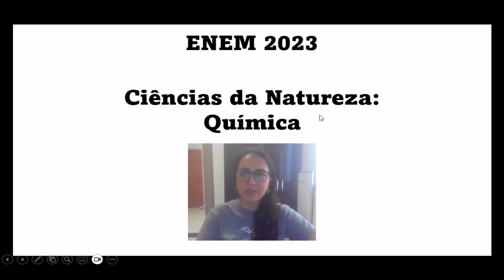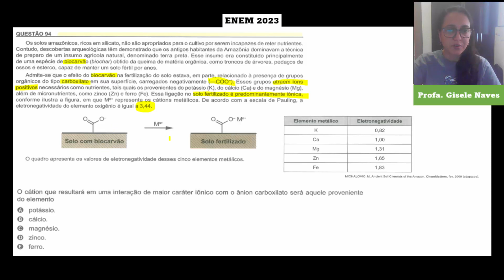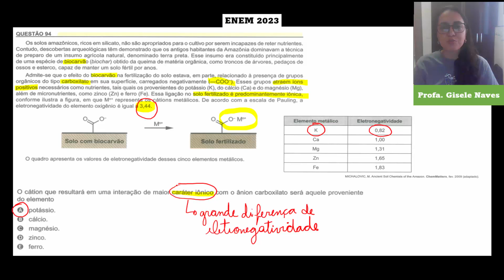94 ENEM 2023 - Os solos amazônicos, ricos em silicato, não são apropriados para o cultivo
Resolução da questão 94 da prova do segundo dia do ENEM 2023

Os solos amazônicos, ricos em silicato, não são apropriados para o cultivo por serem incapazes de reter nutrientes. Contudo, descobertas arqueológicas têm demonstrado que os antigos habitantes da Amazônia dominavam a técnica de preparo de um insumo agrícola natural, denominado terra preta. Esse insumo era constituído principalmente de uma espécie de biocarvão (biochar) obtido da queima de matéria orgânica, como troncos de árvores, pedaços de ossos e esterco, capaz de manter um solo fértil por anos.
Admite-se que o efeito do biocarvão na fertilização do solo estava, em parte, relacionado à presença de grupos orgânicos do tipo carboxilato em sua superfície, carregados negativamente (—COO–). Esses grupos atraem íons positivos necessários como nutrientes, tais quais os provenientes do potássio (K), do cálcio (Ca) e do magnésio (Mg), além de micronutrientes, como zinco (Zn) e ferro (Fe). Essa ligação no solo fertilizado é predominantemente iônica, conforme ilustra a figura, em que Mn+ representa os cátions metálicos. De acordo com a escala de Pauling, a eletronegatividade do elemento oxigênio é igual a 3,44.
O quadro apresenta os valores de eletronegatividade desses cinco elementos metálicos.

MICHALOVIC, M. Ancient Soil Chemists of the Amazon. ChemMatters, fev. 2009 (adaptado).

O cátion que resultará em uma interação de maior caráter iônico com o ânion carboxilato será aquele proveniente do elemento

a) potássio.
b) cálcio.
c) magnésio.
d) zinco.
e) ferro.